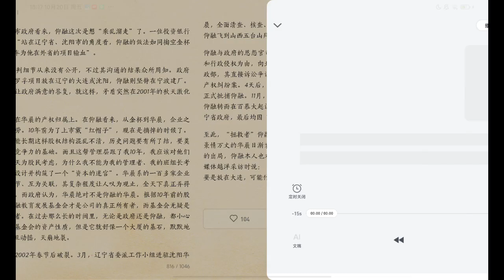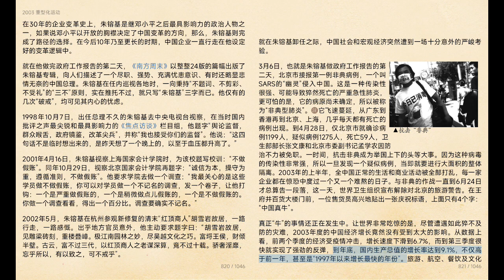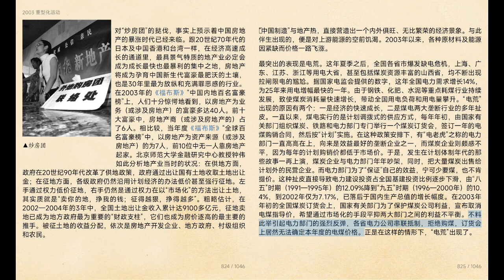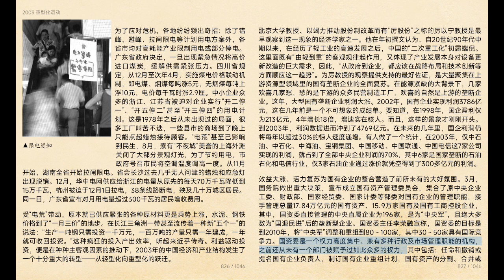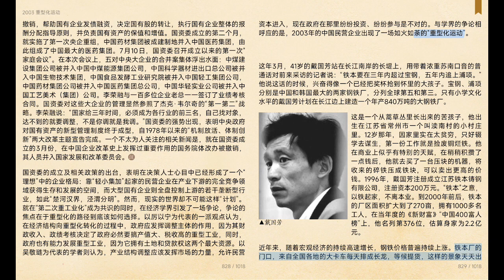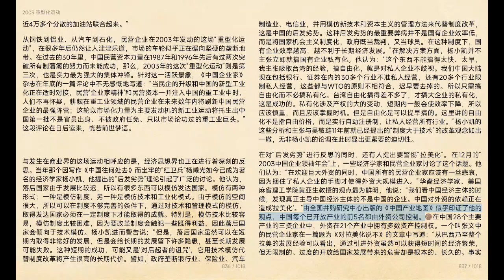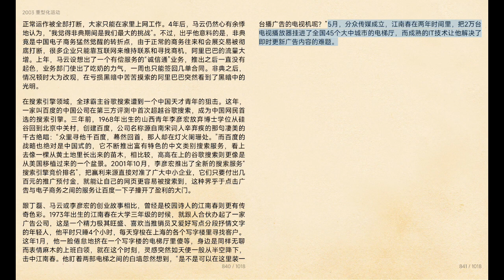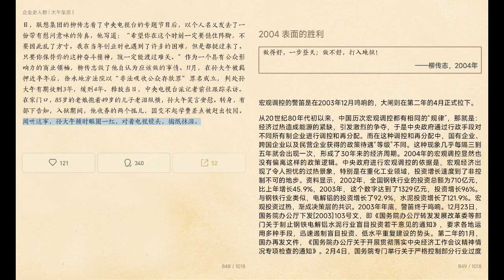【激荡三十年：中国企业1978--2008】第五部 2003-2008 大国梦想成真 2003 重型化运动